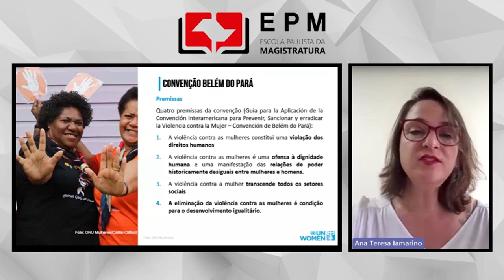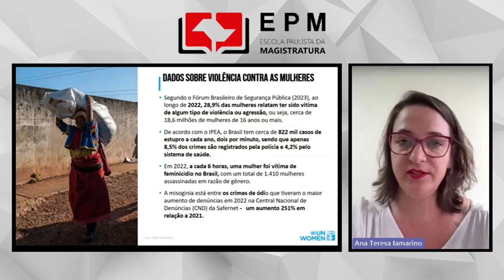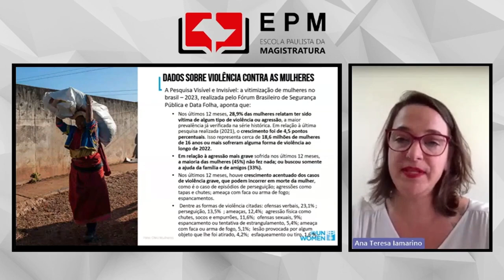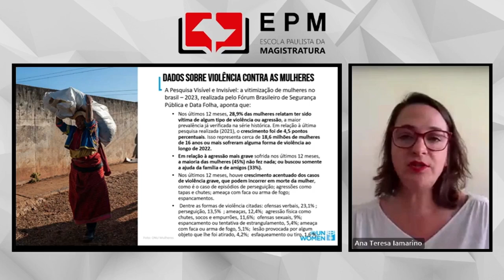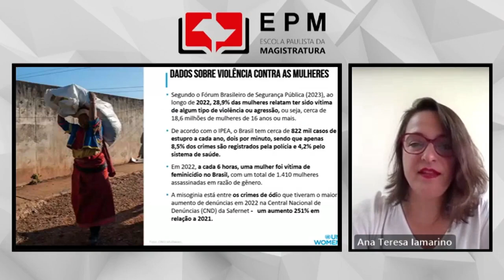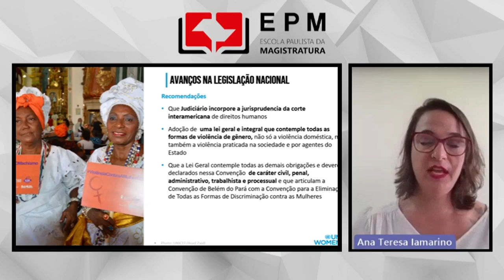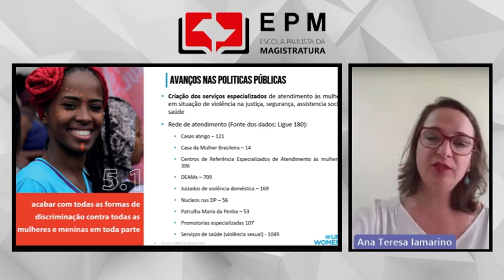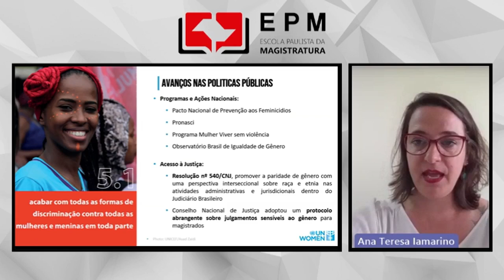Aula 1 - 30 anos da Convenção de Belém do Pará – avanços e desafios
Ana Teresa Iamarino, Leila de Andrade Linhares Barsted, Rafaela Caldeira Gonçalves e Teresa Cristina Cabral Santana
10 de maio de 2024